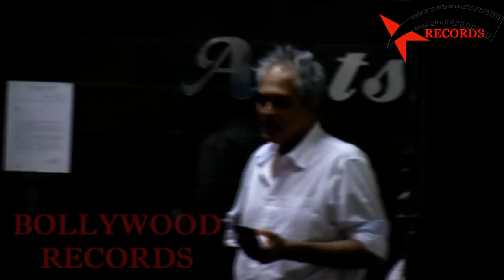Salman Khan News: Emotional Bollywood Celebs Breaks Down At Salman Khan's Residence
Salman Khan News Jacqueline Fernandez Sonakshi Sinha Daisy Shah Aayush Sharma Arbaaz Khan Sohail Khan David Dhawan Amrita Arora Visit Salman Khans Residence Bollywood Latest Today News Movies Songs Updates 2018